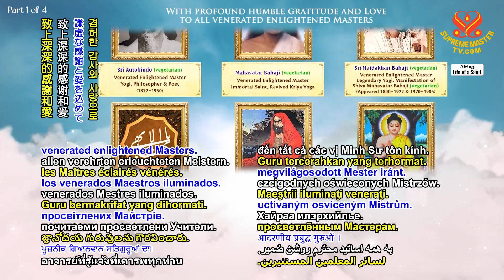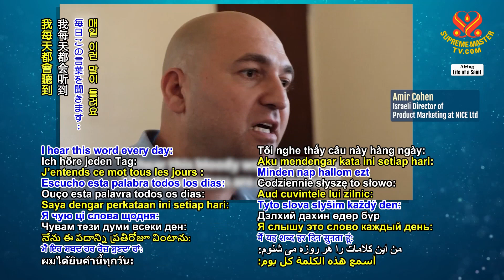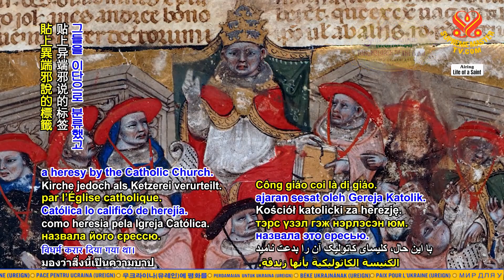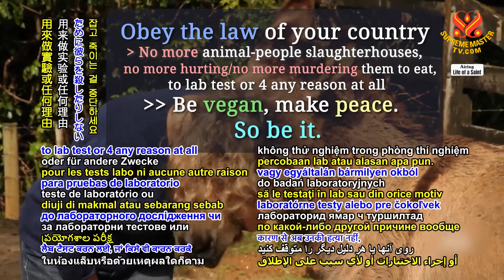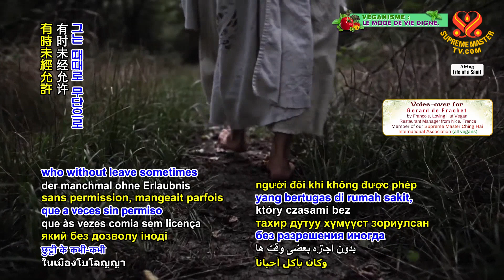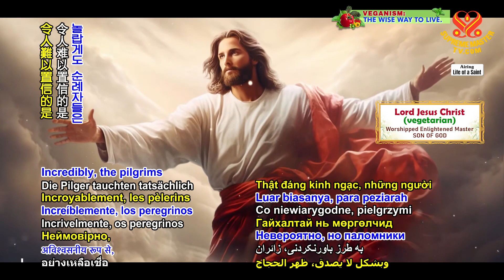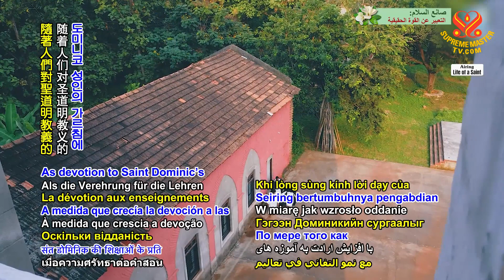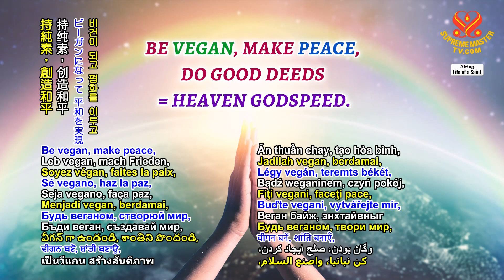2231 LS Saint Dominic (vegetarian): Torchbearer of the Lord, Part 2 of 2